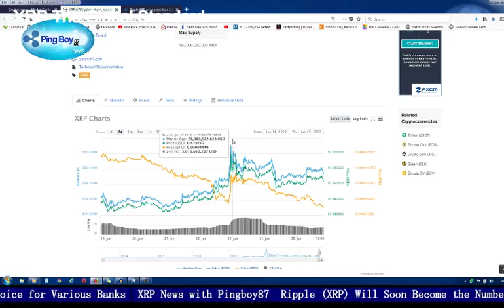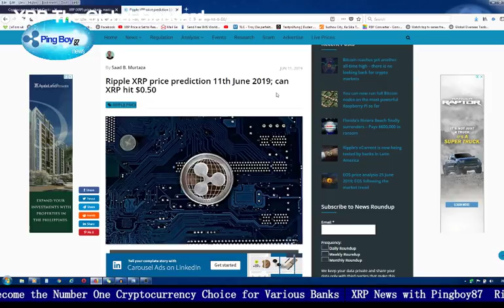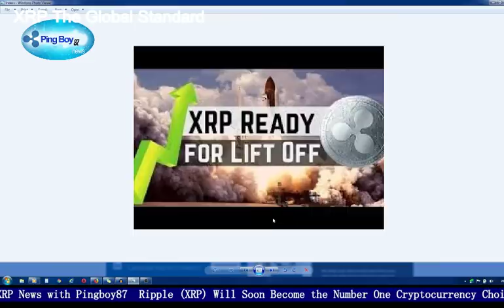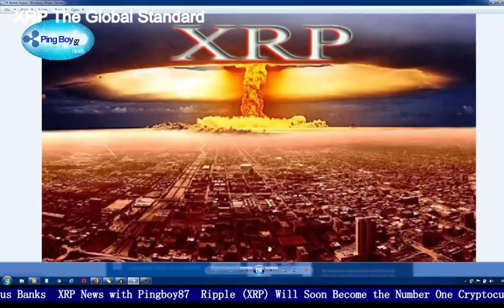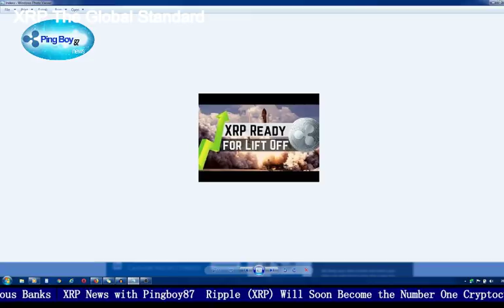XRP will hit the Market like Nuclear Bomb in the next 3 month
XRP News the new generation is coming